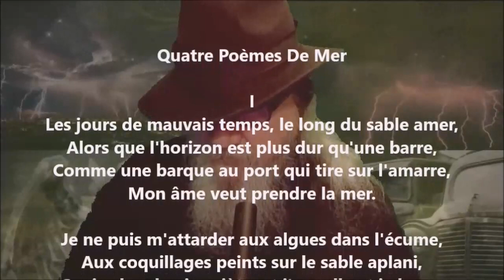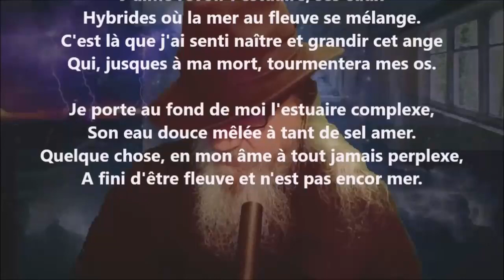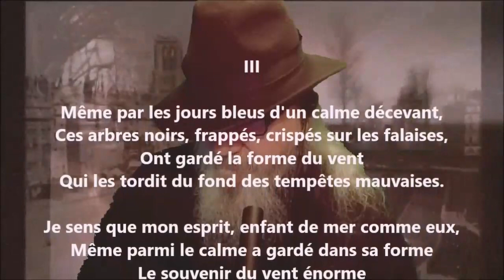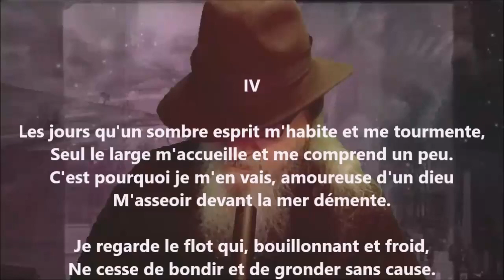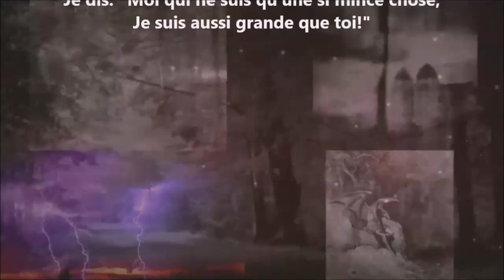Quatre poèmes de mer - Lucie Delarue-Mardrus lu par Yvon Jean